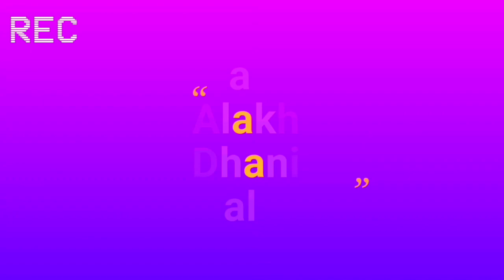ગામડામાં મેગી કઈ રીતે બનાવે છે || Gujarati || Jay Alakh Dhani Vlogs